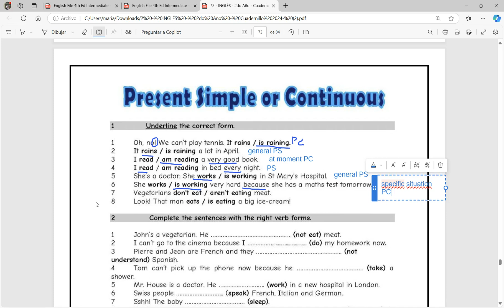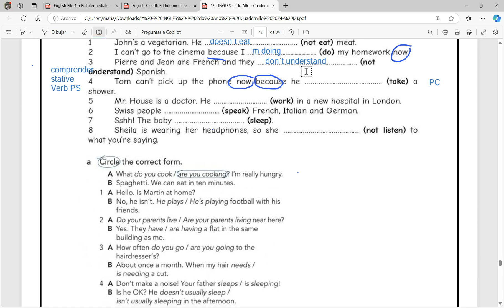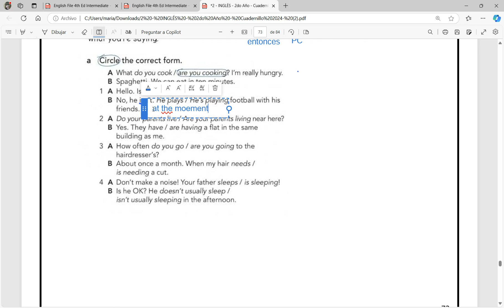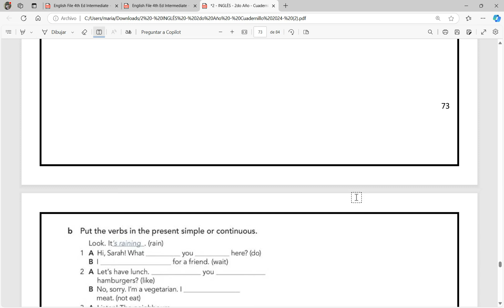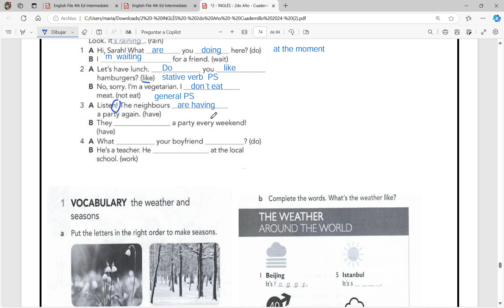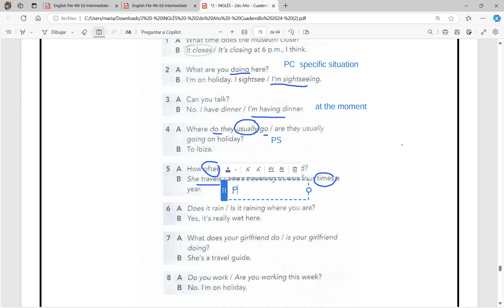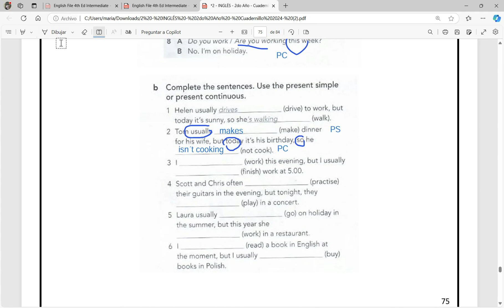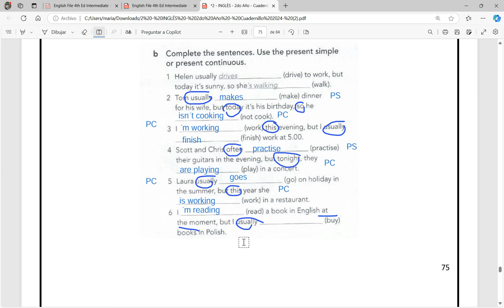Present Simple vs Present Continuous